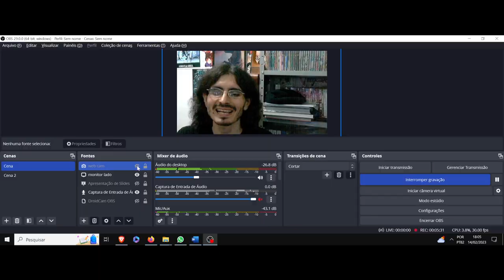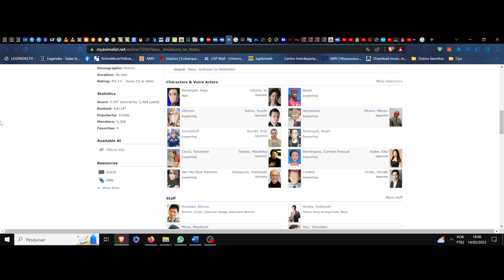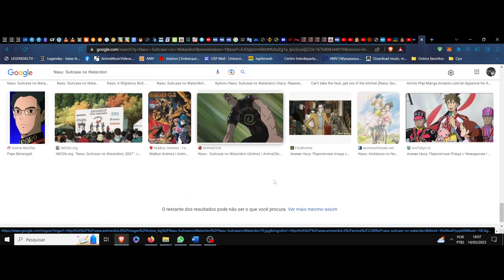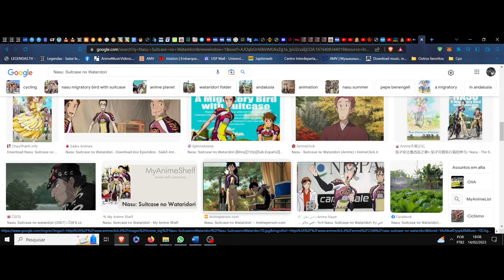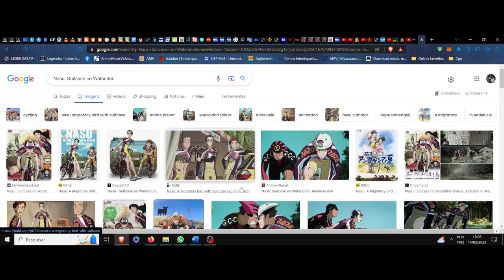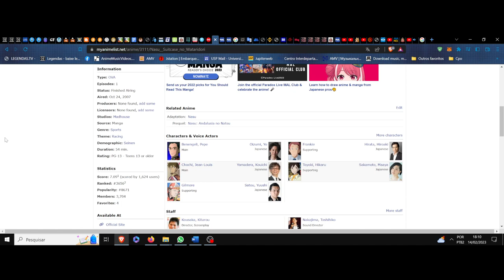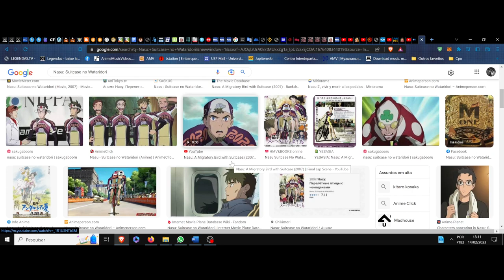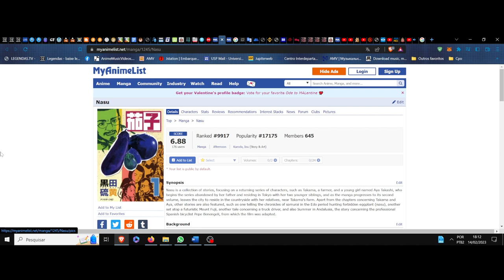(FD) Nasu: Suitcase no Wataridori. (A Migratory Bird with Suitcase) O companheirismo que sustenta